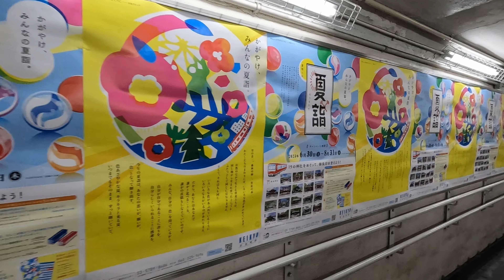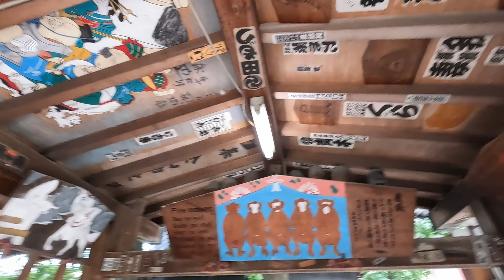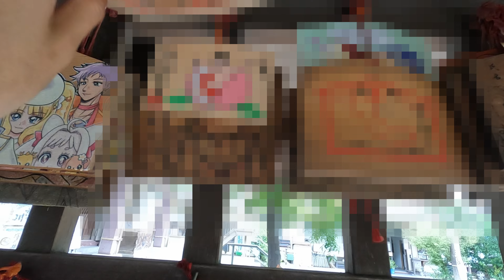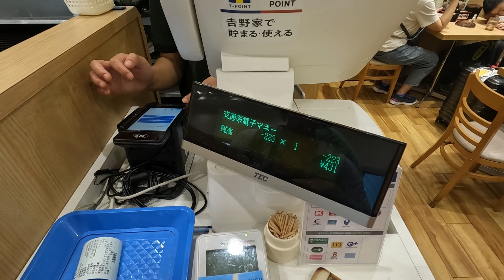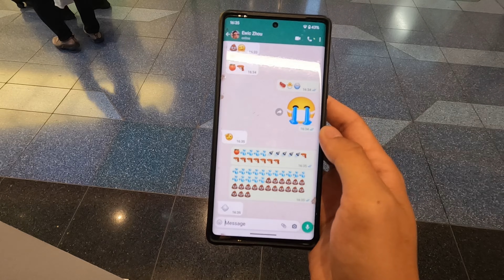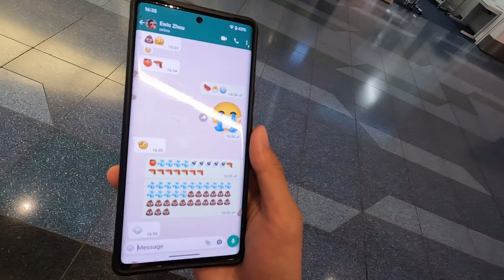How We Spent Our 19-Hour Layover in Japan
We happened to have a layover in our favorite country, right before heading back to the US.
What did we do? How did we decide to spend our time?
What were our priorities???
One would think location was a big factor, but since we only had one day (19 hours), we couldn't go far from the airport. However, this didn't bother us. In fact, we wanted to try a new area we've never been to before!
And due to our previous Japan research, we found out about Kanamara Matsuri (penis festival) which is held every Spring at Kanayama Shrine which is THANKFULLY only 30 minutes away from Haneda Airport.
On to our next priorities...
We HAD to visit a conbini and get onigiri, buy soft serve, visit a Japanese park during the summer AND an onsen (even though it's summer???), AND have our last Japanese sushi before going vegan.

Bye bye Japan! Until next time :)

00:00 - Intro
00:25 - Finding a Place to Sleep
01:53 - Net Cafe: Kaikatsu Club
02:23 - "First" Day in Japan
02:37 - Conbini Run
02:49 - Vending Machine: Green Tea
03:01 - Conbini Lunch at Train Station
04:03 - Kanayama Jinja Shrine
06:12 - Japanese Telephone Booth
06:36 - Kawasaki Daishi Temple
07:43 - Soft Serve
08:08 - Warabi Mochi
08:40 - Vending Machine: Pocari Sweat
08:48 - Park in the Summer
09:37 - Onsen
10:22 - Conveyor Belt Sushi
11:42 - Yoshinoya: Raw Egg + Meat
12:17 - Matcha Snow Ice
12:22 - Heading to Our Gate